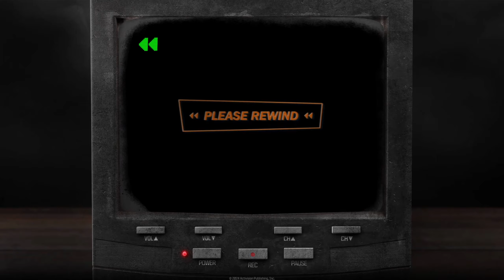NEW CALL OF DUTY BLACK OPS 6 REVEAL TRAILER & ZOMBIES GAMEPLAY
👍 for more Call of Duty Black Ops 6 New Reveal Trailer & Zombies Gameplay

Call of Duty Modern Warfare 3 is the next installment in the Call of Duty Franchise developed by Sledgehammer Games and it is set in the present time as we follows the 4 main members of Taskforce 1-4-1 CPT Price, Ghost, Soap and Gaz. COD Modern Warfare 3 is the 2023 Call of Duty Following Call of Duty Modern Warfare 2. Modern Warfare 3 Launched on November 10th on all platforms and features a Campaign, Multiplayer and Zombies.